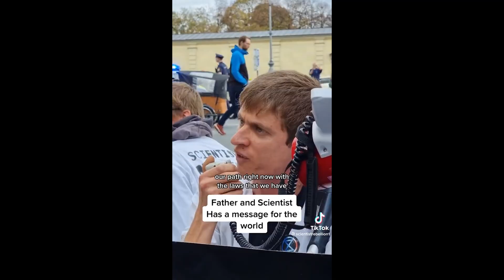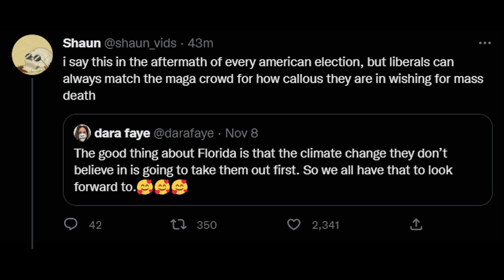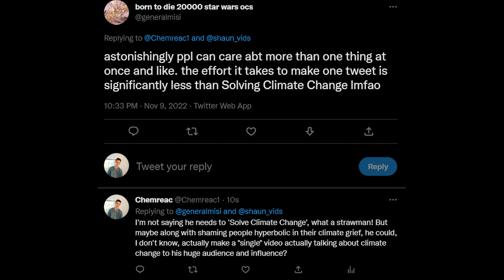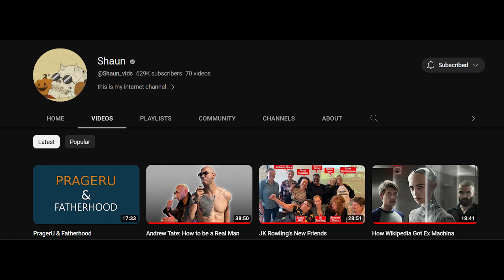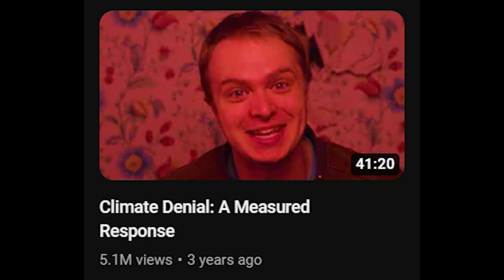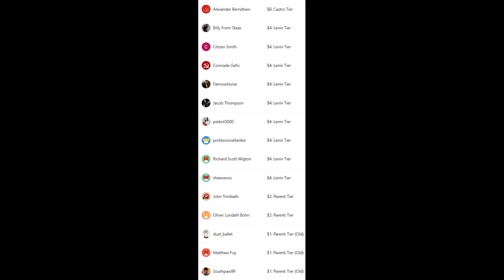The Climate *Is* Everything, Actually: And We Aren't Doing Nearly Enough to Protect It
Climate is everything, folks. This video might be a bit doomer-y, just remember to find hope in action.